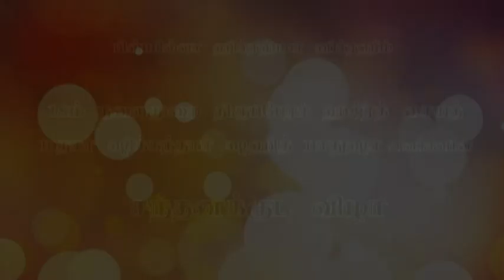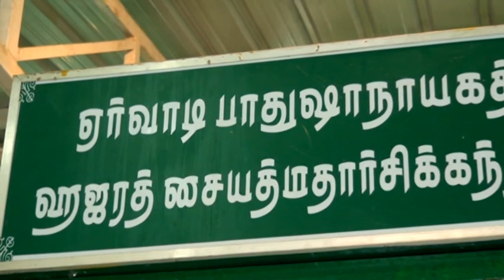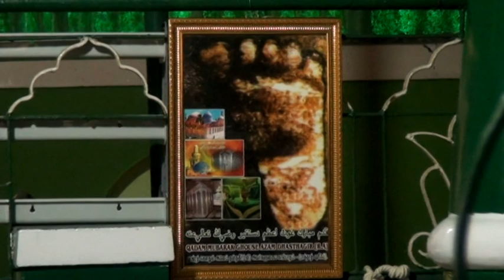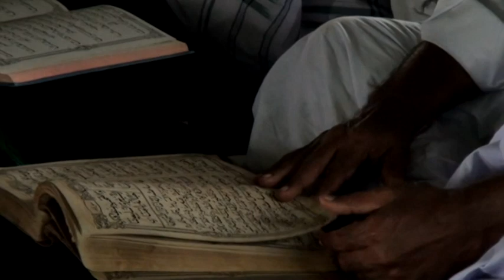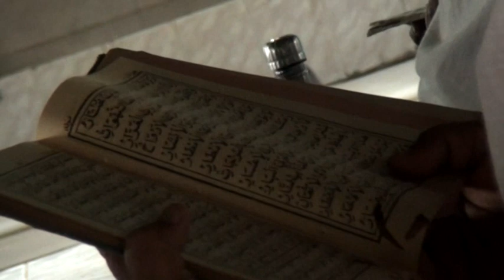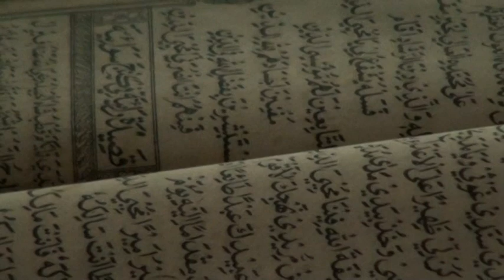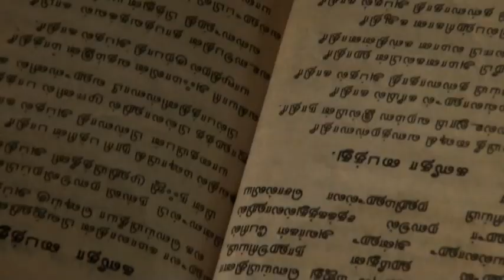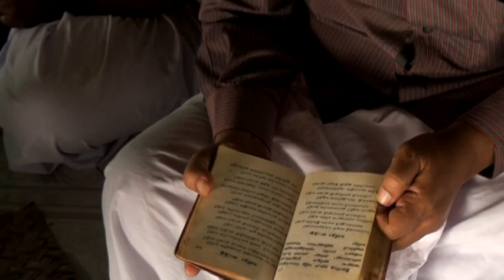Pillur Pattani Ayya Dargah - Sivaganga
கந்தூரி விழா